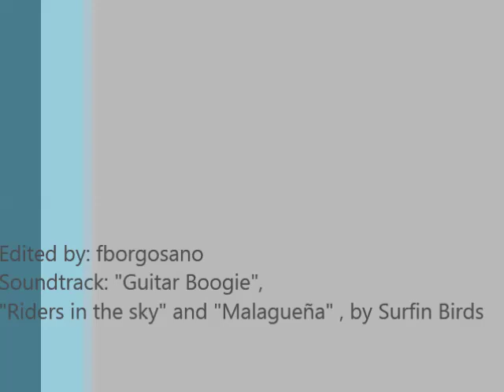Surf and Bodyboard in La Tejita, Tenerife - August 2014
Dates of videos and picture in the clip: 21 and 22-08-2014
4 mts Waves.
Soundtrack from The Trashmen - "Surfin Bird". In order: "Guitar Boogie", "Riders in the sky" and "Malagueña".
Video editing: @fborgosano